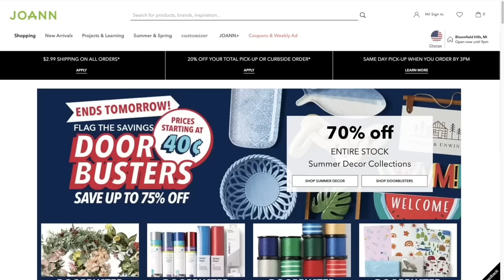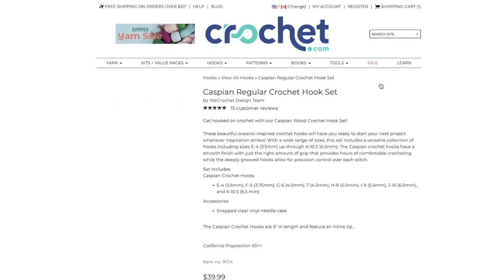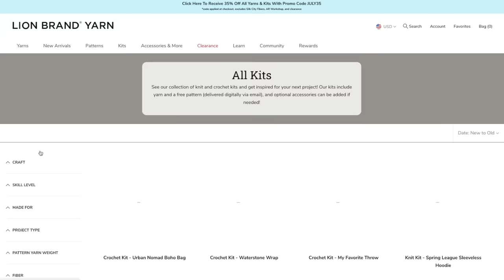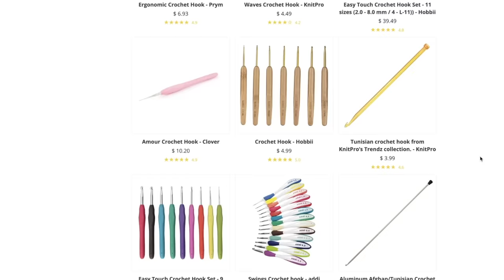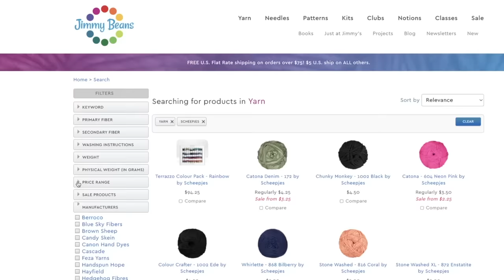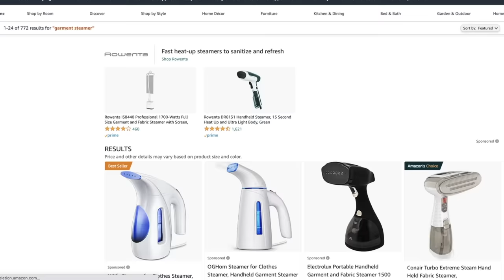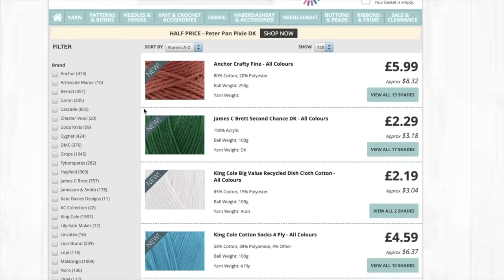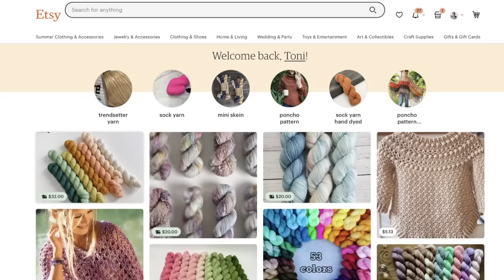[CROCHET FOR BEGINNERS] 10 Places to Buy Yarn Online - Yarn Snob Approved!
Looking to make your first (or next!) online yarn purchase? Where will your next yarn haul come from?

// CHAPTERS
0:00 Welcome
1:39 JOANN and Michaels
2:39 WeCrochet
3:41 Lion Brand
4:39 Hobbii
5:34 Local Yarn Stores
6:26 Jimmy Beans Wool
7:24 Amazon
8:21 LoveCrafts
9:12 Wool Warehouse
10:10 Etsy

Stick around for crochet tips and tricks and even a few FREE#crochet crochet patterns.